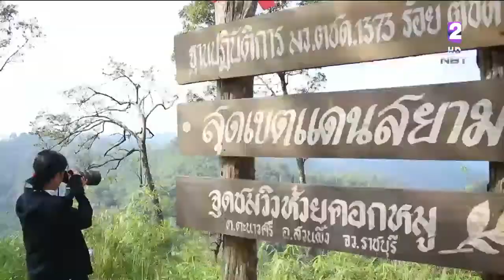ชวนเช็คอิน จุดชมวิวห้วยคอกหมู ดินแดนราชินีแห่งขุนเขาดินแดนตะวันตก ที่ฐานปฏิบัติการ ตชด.137 จ.ราชบุรี